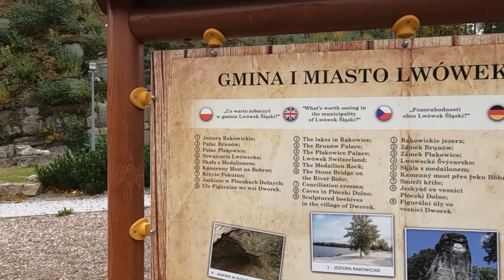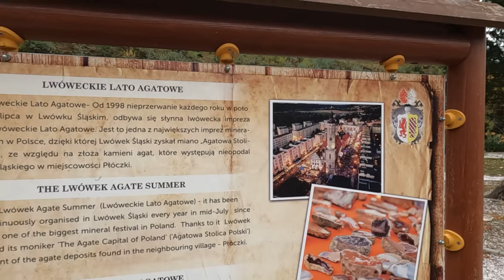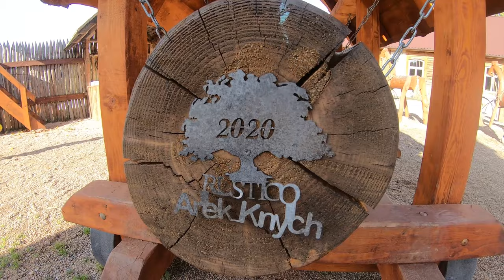Gdzie na weekend? , 🏰 Magiczna Pławna, Zamek Śląskich Legend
Teatr kukiełkowy z lalkami wielkości człowieka, magiczne postacie, Arka Noego oraz Rycerski Gród to wszystko w jednym miejscu zwanym Magiczną Pławną 🏰🗝️
Adres:
Pławna Dolna 93
59-623 Lubomierz